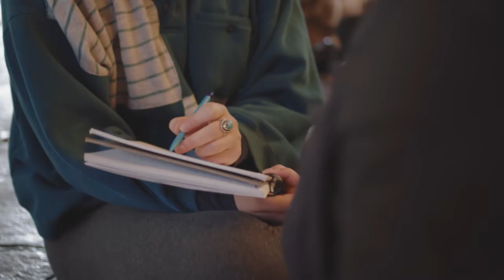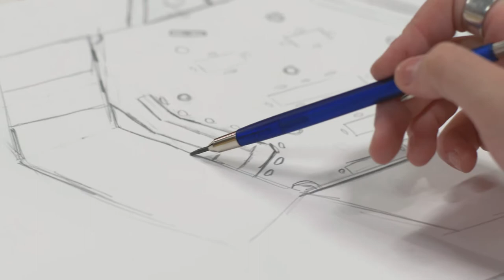Interior Architecture - Fallingwater Studio Residency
Most interior architecture students learn about Frank Lloyd Wright's Fallingwater. Interior Architecture students in Chatham's Fallingwater Studio Residency program experience it. Students access the home daily to study aspects that make it one of our country's most highly regarded architectural sites and take what they've learned to extend to their own work. Learn more about the Fallingwater Studio Residency and Chatham's Bachelor of Interior Architecture program